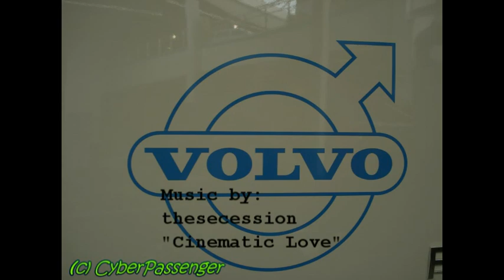VOLVO MUSEUM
Pictures from Volvo museum in Gothenburg Sweden. I didn´t have enogh time to capture all vehicle because it was almost closing time when I arrived. I have to go back and spend a few hours in that museum.
You find it in the harbour(port) and its easy to visit, even with a truck.